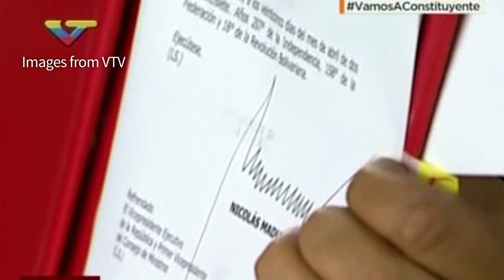Venezuela's Maduro calls for new constitution as protests rage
More videos on Rappler Follow Rappler for the latest news in the Philippines and across the globe. Venezuelan President Nicolas Maduro calls for a new constitution in a bid to quell a crisis that has led to more than a month of protests against him and deadly street violence.